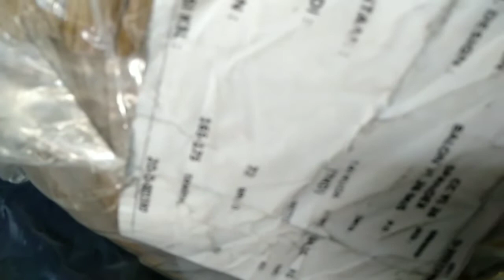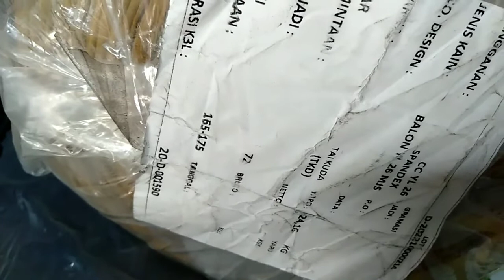ALHAMDULILLAH WA SYUKURILAH ATAS REJEKI MU YA ALLAH